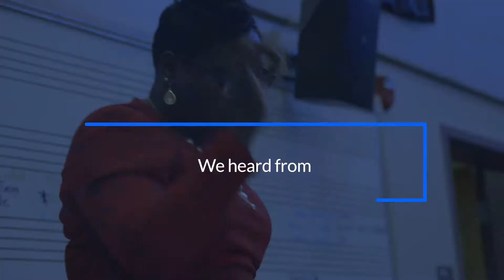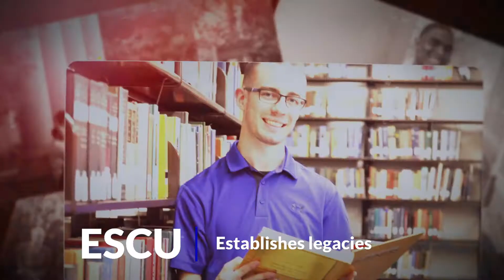Elizabeth City State University Brand Reveal